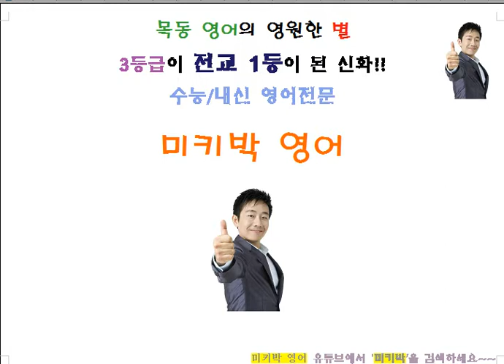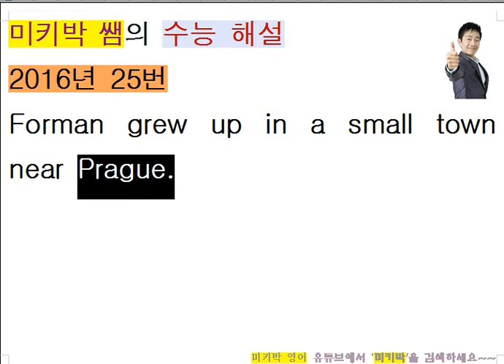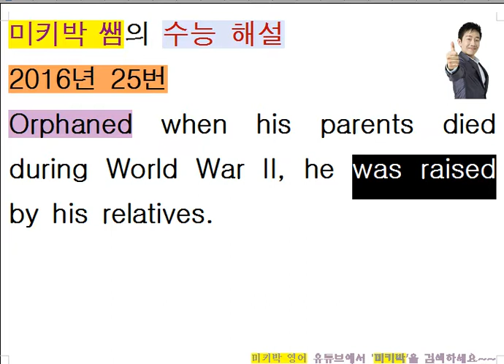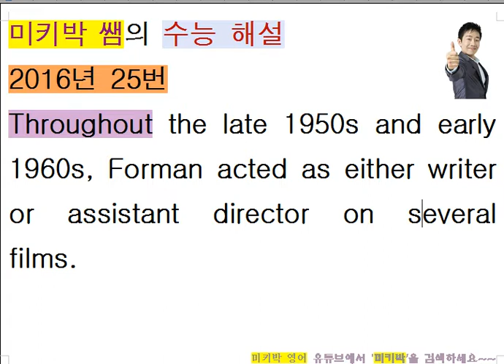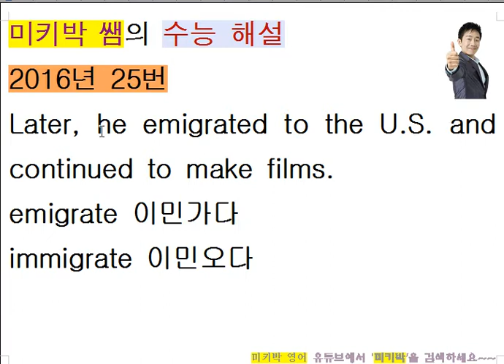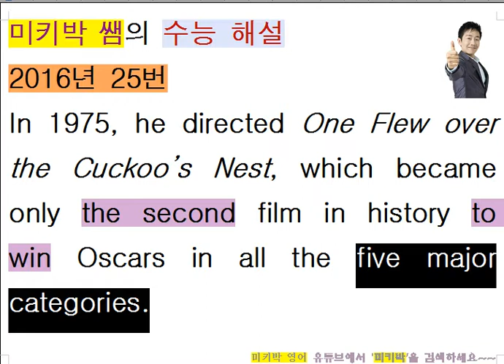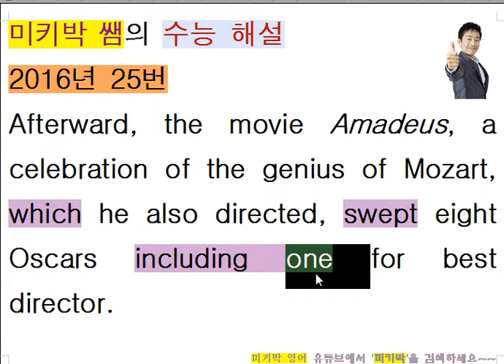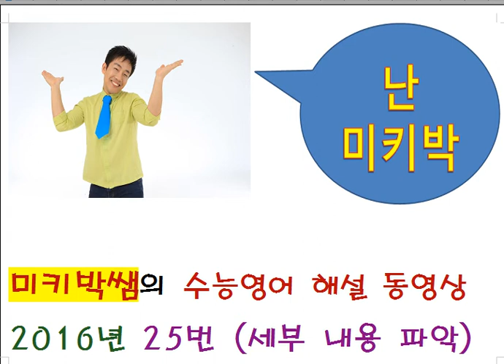미키박 쌤의 재미난 독해연습 - 2016년 수능영어기출 25번 해설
미키박 영어입니다.

목동 현대파리지앙 409호